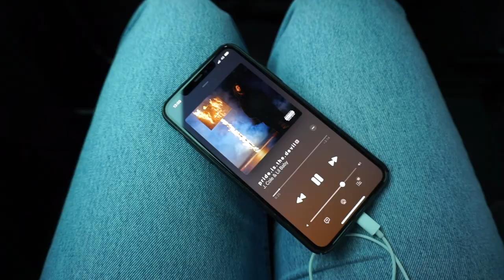Makeup organization & work events VLOG I Nina Vee